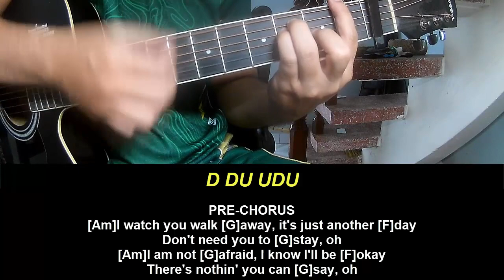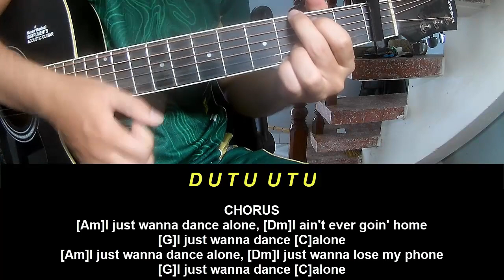Guitar Tutorial With Song Dance Alone By Sia and Kylie Minogue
Today, I will share with you Guitar Tutorial With Song Dance Alone By Sia and Kylie Minogue